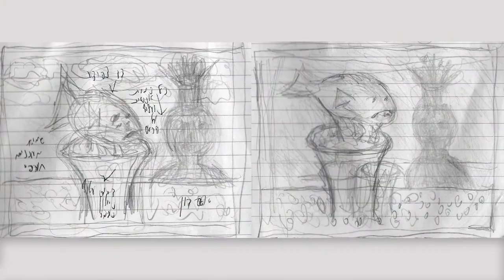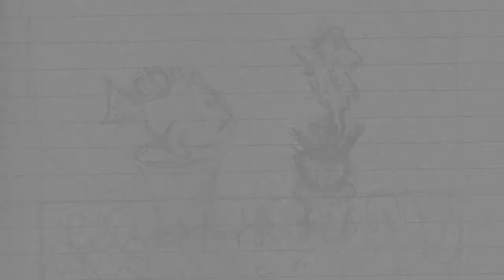The Frogfish - Self-identity. Relationship. Discovery.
Frogfish Toy: Safari Ltd, Lia Toys
Canon 80D.
Lightroom & Photoshop.
Home. Ramat Gan, Israel.